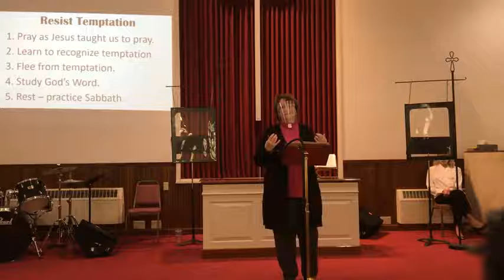October 31 - The Revelation of Jesus: Hold On To The Promise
Many centuries ago, John, the author of Revelation, penned a letter to seven churches. In it, he reminded them that Jesus’s death and resurrection had brought about victory, and as followers of Jesus, they would be victorious as well. Revelation focuses on the victory of Jesus in the cross and the promise of victory for those who follow after Jesus—even if that victory won’t be fully realized until the final judgment. This five-week series calls believers to confidently trust in Jesus’s victory in the midst of the challenges and struggles of the world today. Jesus’s victory is our own.
All music is used by permission or licensed for use.